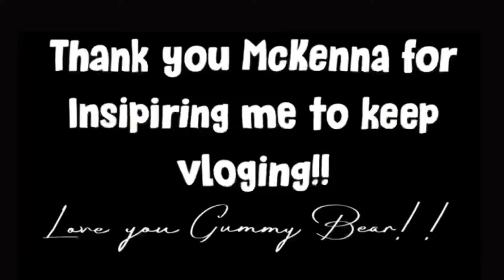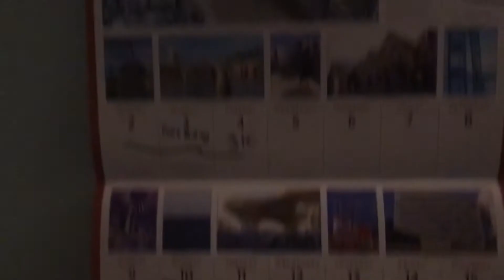Right on Point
Jarod and I spend the day together and later have a archery contest!